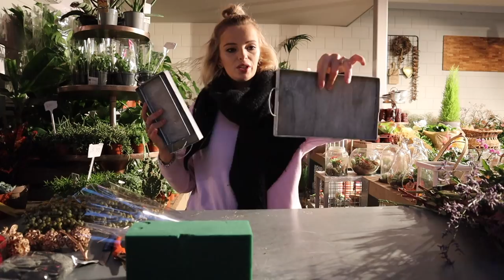Herfst tuintje 🍁🍂 | Cursus Bloemschikken #117 | Carlein Tukkers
| LOVE IT? 💕 |

Liefs Carlein💕

| UPLOADSCHEMA |
Maandag: 19:00 uur